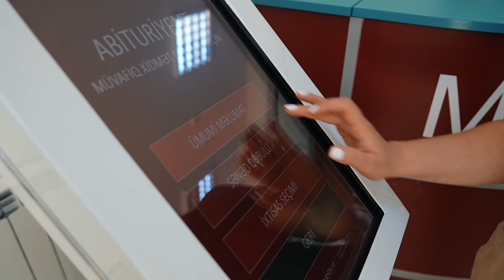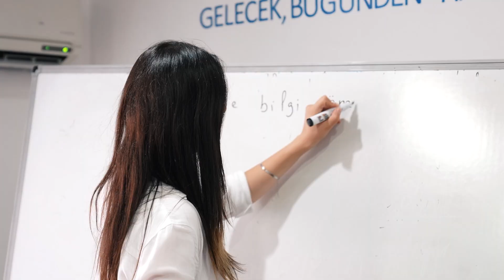Anadolu Universiteti Azərbaycan Proqramları Tanıtım Filmi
Anadolu Universiteti Azərbaycan Proqramları Rəsmi YouTube Hesabıdır